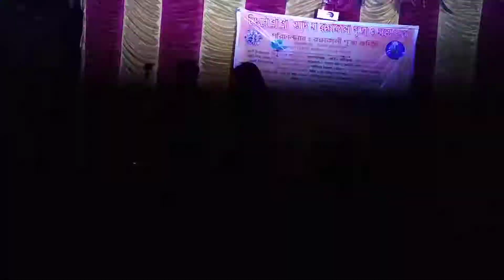Basu dada ar ami